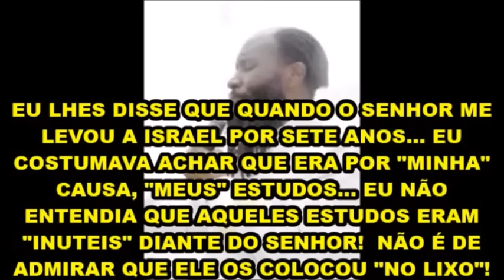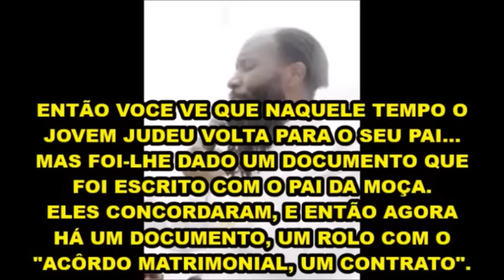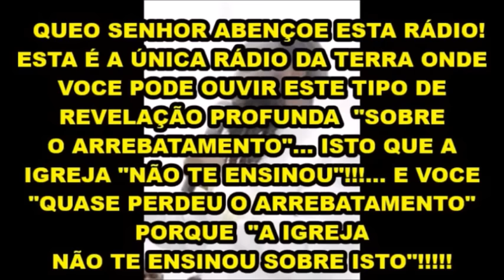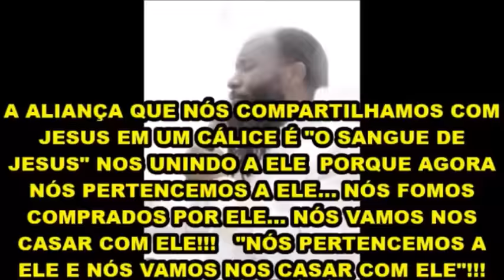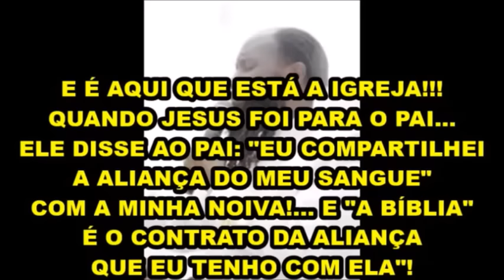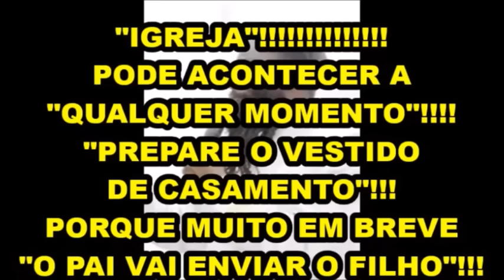ENTENDA PORQUE VOCÊ É A NOIVA DE JESUS Antes que seja tarde demais! Profeta David Owuor